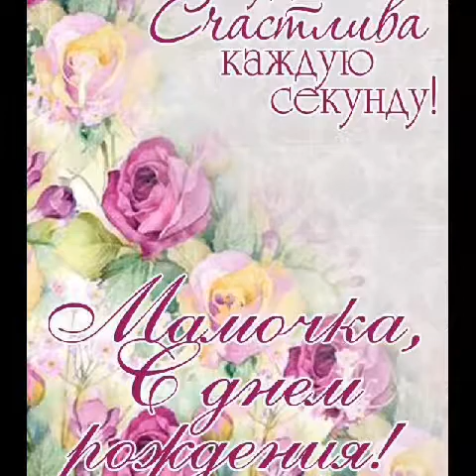Ona men keldim degin Yulduz Turdieva